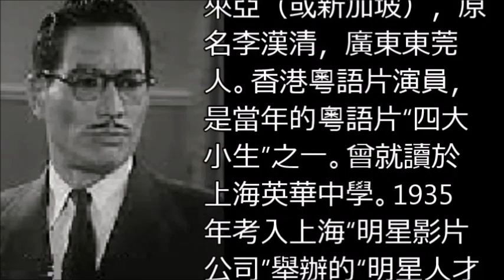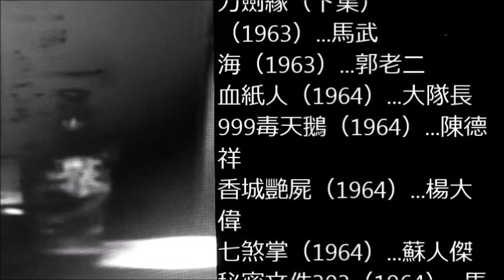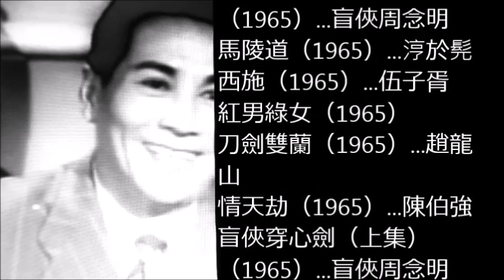李清 Lee Chin